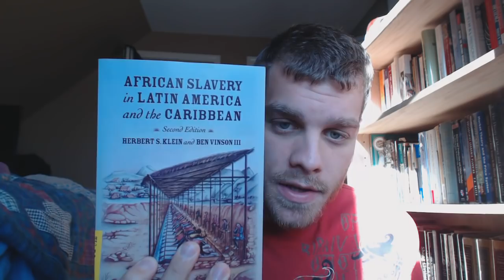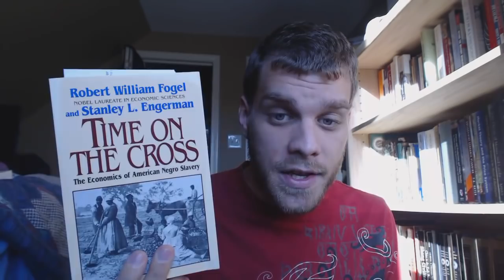Did Slavery Give Rise to Capitalism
Slavery and Captialism